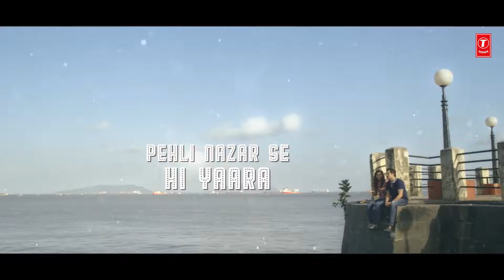Lyrical_ Dil_Mein_Ho_Tum WHY_CHEAT_INDIA arman_malik Emraan full HD